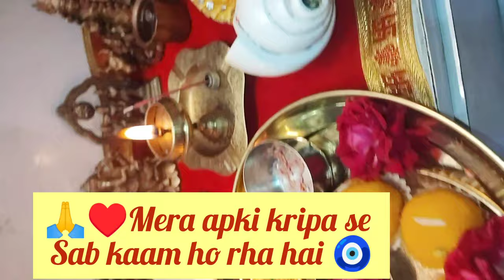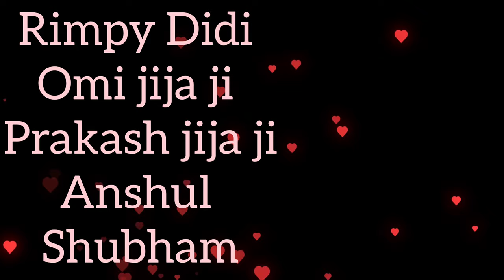||Locked In for Life ♥️🧿|| Roka Vlog ||💕💕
I have found someone who took my hand, opened my mind, and touched my heart. Just got ROKAFIED to my happily ever after.♥️
Sharing our most precious memories with you all and seeking for your Love and Blessings 💕🧿 for our journey ahead.

Music used ➡️